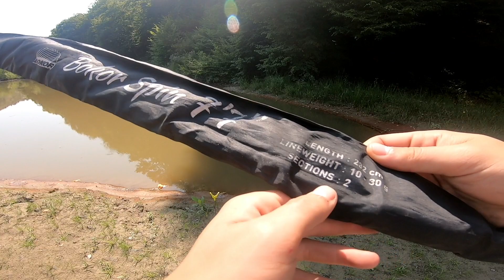O partida scurta la ciortan :))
Editez cu kinemaster

Filmez cu Go pro hero 7 black

si vreau as imi cer scuze ca nu am postat de mult timp...
nu am postat din cauza ca am fost foarte ocupat in ultima vreme...
imi pare rau si incerc sa revin...